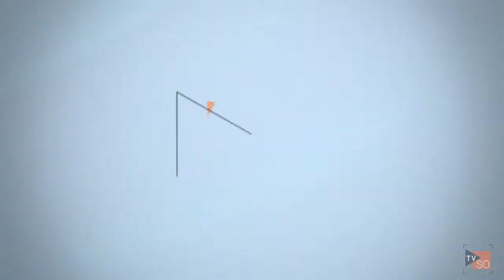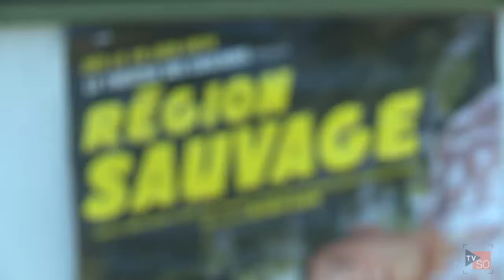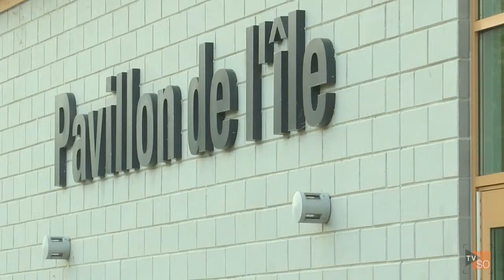Spécial Théâtre d'été avec Pointe-des-Cascades et Châteauguay | Lève-Toi et Sors!